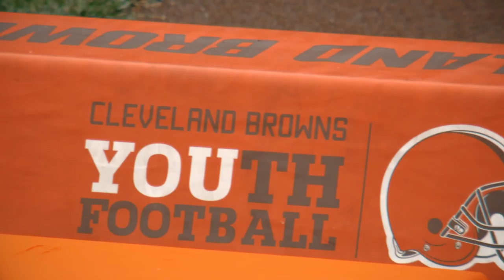Inside the Cleveland Browns Full Show June 26 2016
Joe Haden shows off his shoe store, Coach Kirby Wilson tells us what it takes to be a great runningback, and Robert Griffin III plays Would You Rather on this episode of Inside the Cleveland Browns